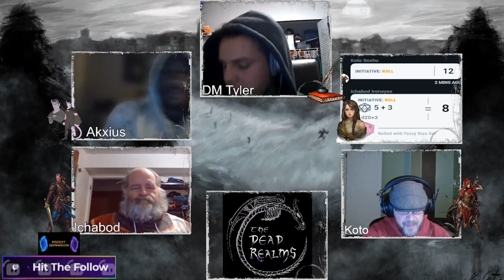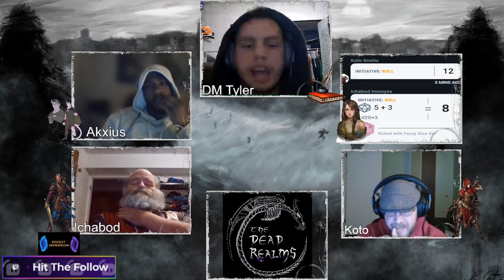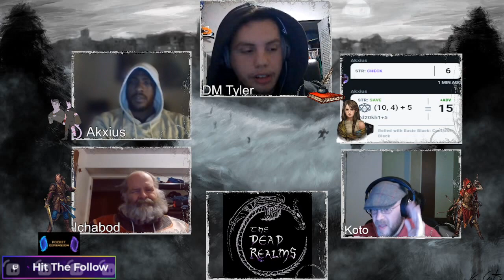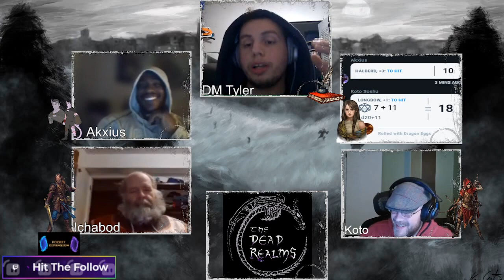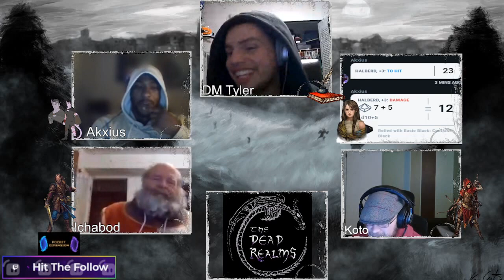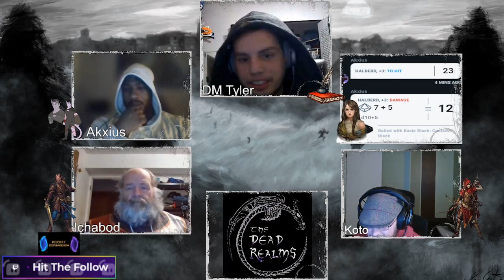Dead Realms Episode 17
After a massive explosion neaby, the party gets the first taste of reaching West of Faerun -- Watch live